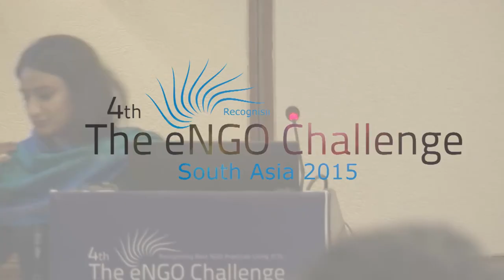Internet tools & digital content ,navdha malhotra,digital engag campaigner